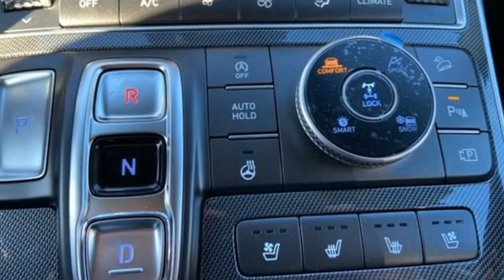New 2021 Hyundai Santa Fe Framingham, MA #18751 - SOLD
Year: 2021
Make: Hyundai
Model: Santa Fe
Trim: Limited
Engine: 4 Cylinder Engine
Transmission: Shiftronic
Color: Twilight Black
Interior: Black
Stock #: 18751
VIN: 5NMS4DAL2MH328961
POWERTRAIN TECHNOLOGY: HTRAC All-Wheel Drive, Smartstream 2.5L Turbocharged 4-Cylinder Engine w/ GDI and MPI, 8-speed Wet Dual-Clutch Transmission with SHIFTRONIC, Electronic Parking Brake, Hillstart/Downhill Brake Control, Idle, Stop & Go (ISG). ADVANCED SAFETY TECHNOLOGY: Forward Collision-Avoidance Assist, Safe Exit Assist, Blind-Spot Collision-Avoidance Assist, High Beam Assist, Rear Cross-Traffic Collision-Avoidance Assist, Immobilizer, Lane Keeping Assist, Driver Attention Warning, Ultrasonic Rear Occupant Alert, Smart Cruise Control w/ Stop & Go, Lane Following Assist, Highway Drive Assist, Surround View Monitor, Blind View Monitor. EXTERIOR: 19"" Alloy Wheels, Roof Side Rails, LED Auto Headlights, DRLs, Taillights, and Interior Lights, Chrome Accent Front Grille, Privacy Rear Glass, Power Folding Heated Side Mirrors w/ Turn Signal Indicators, Rain-Sensing Variable Intermittent Front Windshield Wipers, Front & Rear Parking Sensors, Satin Chrome Exterior Door Handles. COMFORT & CONVENIENCE: Leather-Appointed Seating Surfaces, Heated & Ventilated Front Seats, Heated Steering Wheel and Rear Seats, Memory 8-way Power Driver Seat w/ Lumbar Support & Cushion Extension, Power Passenger Seat, 60/40 Split 2nd Row Fold-flat Seats, Power Release 2nd Row Seats, Premium Headliner, Power Door Locks and Windows with Front Auto-Down/Up, Air Conditioning, Rear Air Vents, Dual Auto Temp Control, Rear Side Window Sunshades, Tilt-&-Telescoping Leather Steering Wheel w/ Audio/Cruise/Phone Controls, Proximity Key with Push Button Start, Panoramic Sunroof, Hands-Free Smart Liftgate, Cargo Area Underfloor Storage, 10.25"" Navigation with Android Auto (TM) & Apple CarPlay (TM), AM/FM/HD Radio/SiriusXM Audio System, 12V Power Outlets, Harman Kardon Premium Audio System, Rear Seat Quiet Mode, Dual Front and Rear USB Outlets, Bluetooth Hands-free Phone System, 12.3"" LCD Digital Instrument Cluster, Auto-Dimming Rearview Mirror w/ Homelink, 115-Volt AC Power Outlet, Hyundai Digital Key, Remote Smart Park Assist, Wireless Device Charging, Blue Link Connected Services 3-years Standard (enrollment req), Blue Link Remote Start (3-year Complimentary Service). ADDED FEATURES: Carpeted Floor Mats, Cargo Net, Cargo Tray and Wheel Locks.

Address:
520 Worcester Rd - Rte 9 East